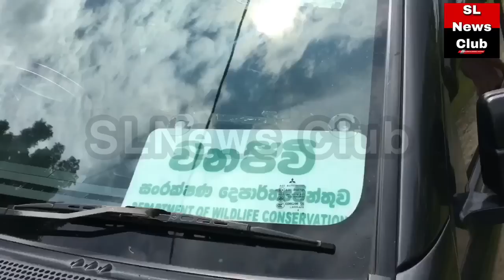නවගත්තේගම වන අලි පැටියා මිදුලේ වැටුනේ ඇයි? සියල්ල හෙලිවෙයි| අනේ පව් අලි පැංචාlalai lilai episode 109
අනේ පව් දෙයියනේ